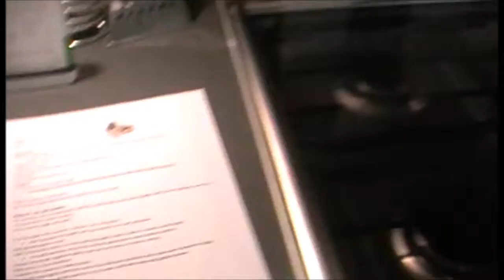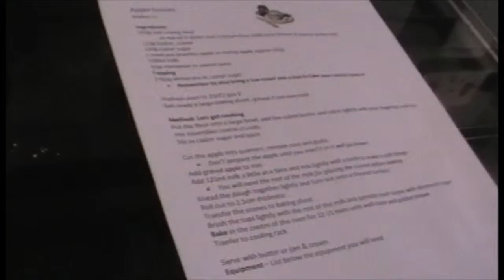Apple Scones Fail - Ft cousins!